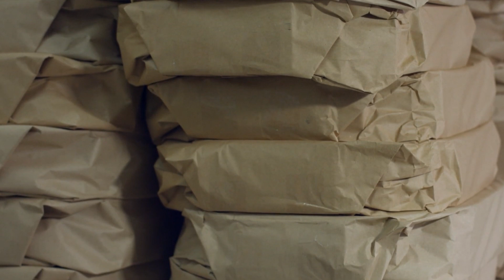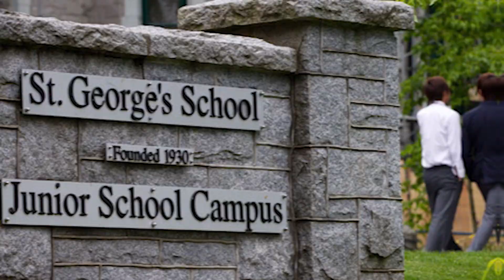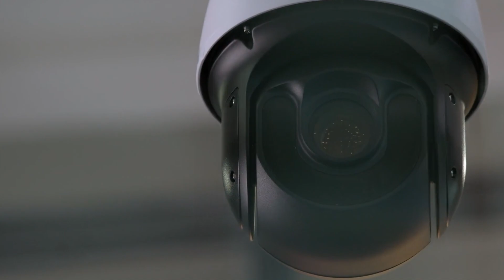Top 5 Scary Unexplained Packages People Actually Received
Get ready for a spine-chilling journey as we unveil the Top 5 Scary Unexplained Packages People Actually Received! In this hair-raising video, we dive into the world of unsolved mysteries, paranormal events, and eerie encounters, revealing the most terrifying unexplained packages that have left their recipients in shock. From mysterious items caught on camera to strange creatures and unexplained phenomena, we expose the scariest stories that will make your blood run cold. Join us as we explore these spine-tingling tales, but be warned, these true horror stories are not for the faint of heart! Don't forget to like, share, and subscribe for more spine-tingling content on paranormal activity, unsolved mysteries, and the most shocking top 5 lists that will keep you on the edge of your seat! 👻📦🎥

Time Codes:
0:00- Intro
0:28- Dollar Tree Pills
2:41- Packages In Aberdeen
3:41- Doug Ford
4:40- Explosives
6:55- Luka Magnotta Nightmare

Video Edited By:
🕵️Anonymous